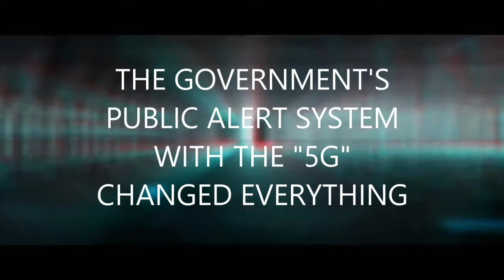Wireless Emergency Test / What could go Wrong!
Just my thoughts, of the possibilities, of the Emergency Test
on August 11th.  This is Meant to be FUNNY.
Not intended to be fact, truth or to offend ANYONE!